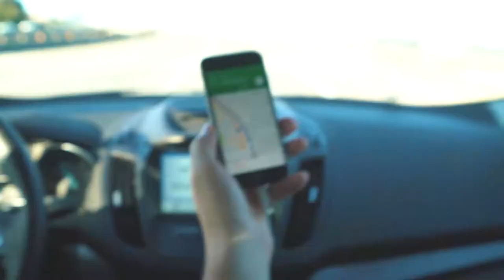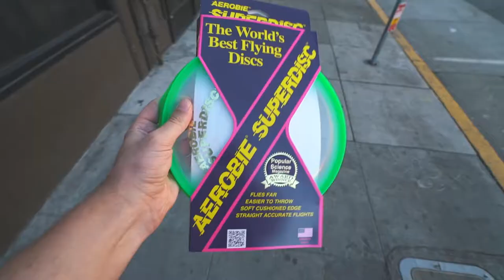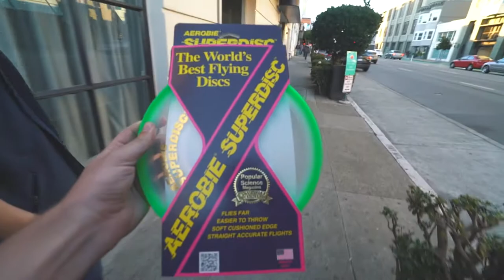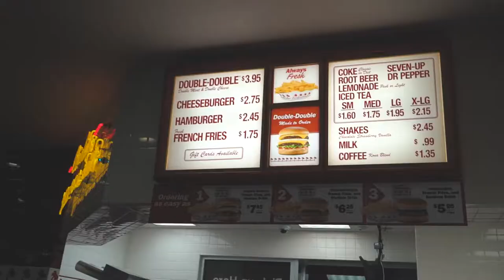TEAM SHAKE SHACK OR IN-N-OUT BURGER??? California Roadtrip Travel Vlog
We fly with JetBlue from Fort Lauderdale FLL to San Francisco and started our California Road trip from San Francisco to Los Angeles via the Pacific Highway 1. Finally we got to visit the amazing Sightglass Coffee Shop in San Francisco which was amazing! We rented a cozy 2018 Ford Escape for this road trip that made the journey to the LTA Summit a breeze.

Cameras:
Sony A7s II
Canon G7x

Lenses:
Sigma 35mm Art F/1.4
Canon EF L
SONY 16-35mm 4.0mm